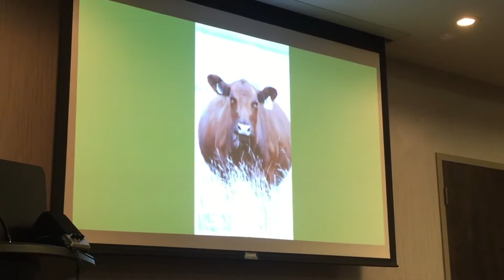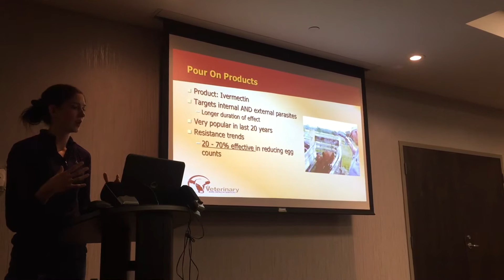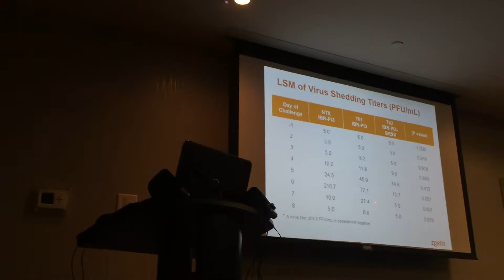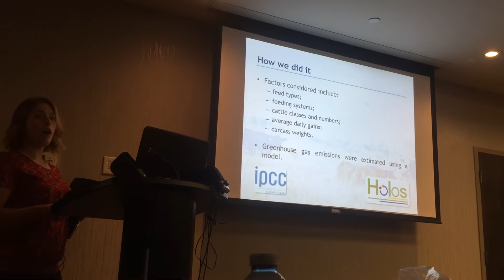Veterinary Agri-Health's best cow/calf seminar ever!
Day in the life of beef cattle veterinarian Dr. Cody Creelman. We put on the best cow/calf producer meeting ever!

Dr. Elizabeth Homerosky – “Managing the newborn beef calf: Practical tips for the ranch”

Deborah Wilson – Beef InfoXchange system, Update on BIXS

Dr. Megan Simard – Deworming: Using the Right Product

Les Byers – Inforce 3® in Calves

Shannan Little – Environmental “Hoofprint” of the Canadian Beef Industry